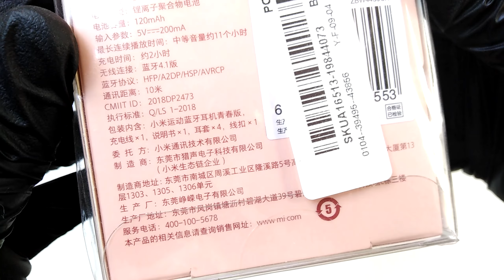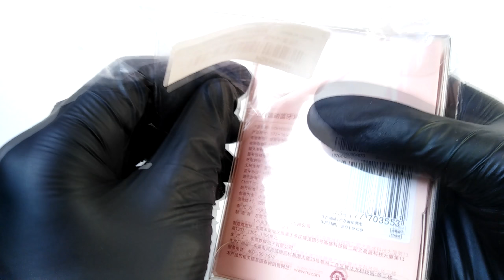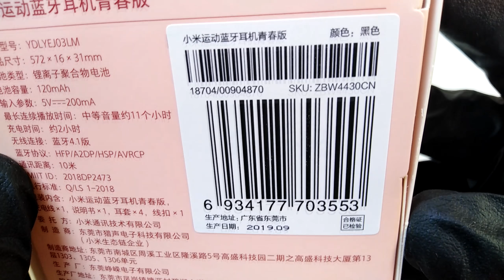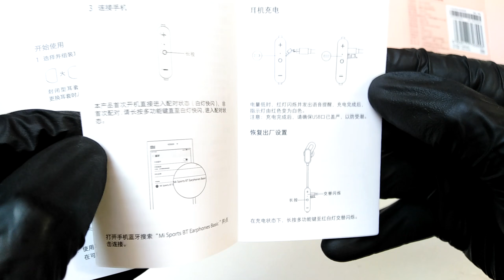Auriculares Xiaomi Youth Edition Bluetooth Model YDLYEJ03LM UNBOXING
Estos Xiaomi YDLYEJ03LM in-ear son ideales para realizar cualquier actividad física mientras disfrutamos de nuestra música. Gracias al arco de que colocamos en nuestras orejas y por eso no tendremos problema alguno de sujeción

Los Xiaomi Youth Wireless Bluetooth cuentan con conectividad bluetooh 4.1 son resistentes a las salpicaduras y al sudor corporal, gracias a la certificación IPX4.

Destacan por su gran autonomía pueden permanecer encendidos durante 11 horas seguidas, tienen un tiempo de espera de 260 horas, con una batería de 120mAh. Su peso es de 13,6 gramos. Llegan en dos colores, negro y blanco.

Los Xiaomi Wireless Youth ofrecen un peso más ligero de 13,6 gramos. Cuenta con un mando que controla la reproducción en el cable que une los auriculares, y el micrófono que nos permite responder llamadas mediante bluetooth sin necesidad de tener.